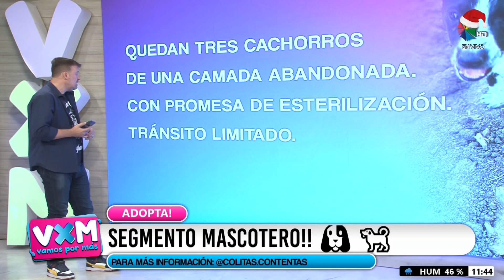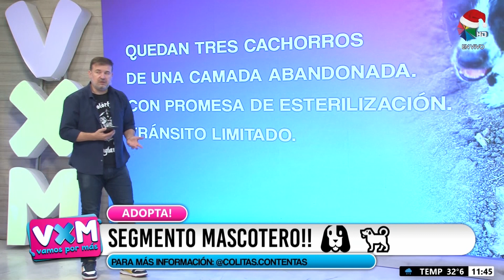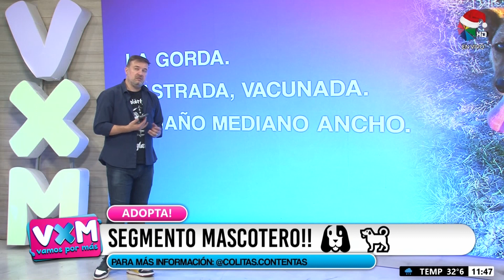SEGMENTO MASCOTERO 12-12-2023